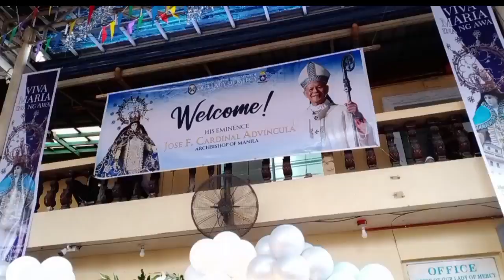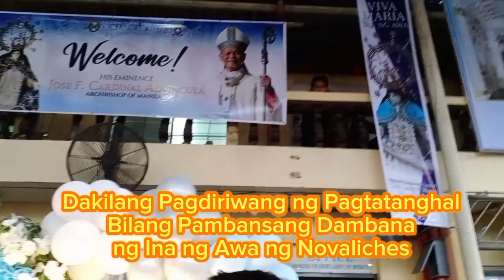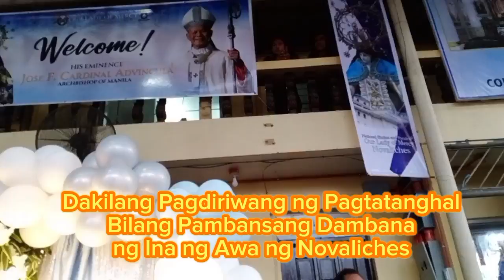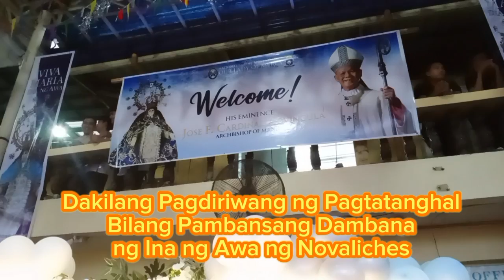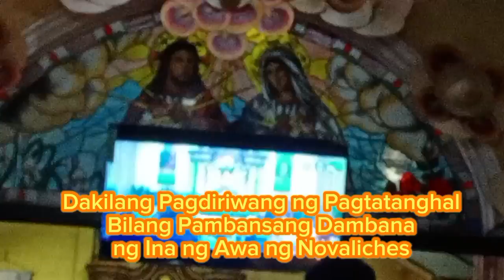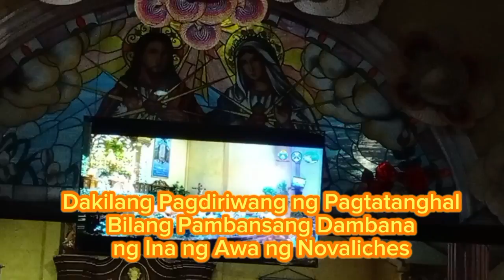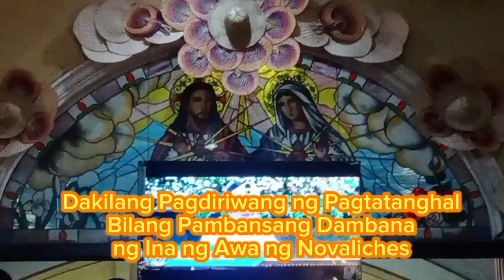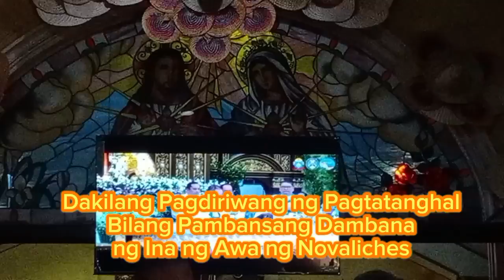Dakilang Pagdiriwang ng Pagtatanghal bilang Pambansang Dambana ng Ina ng Awa ng Novaliches